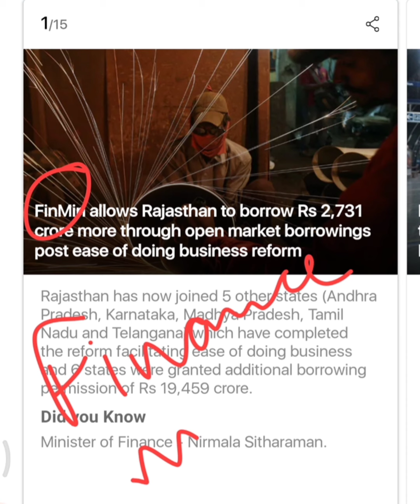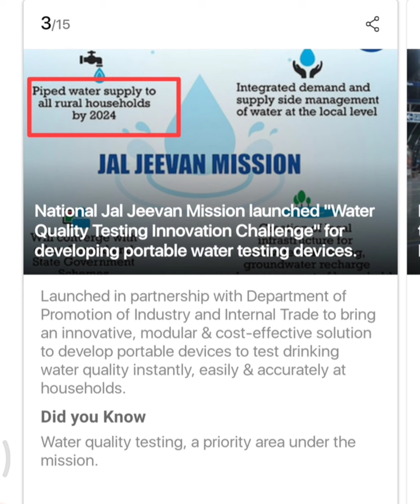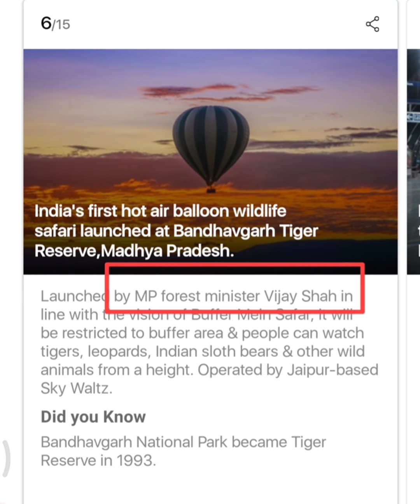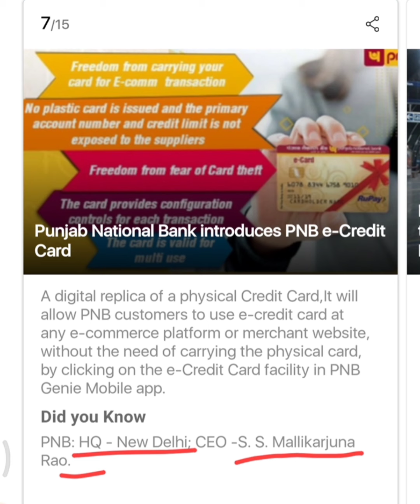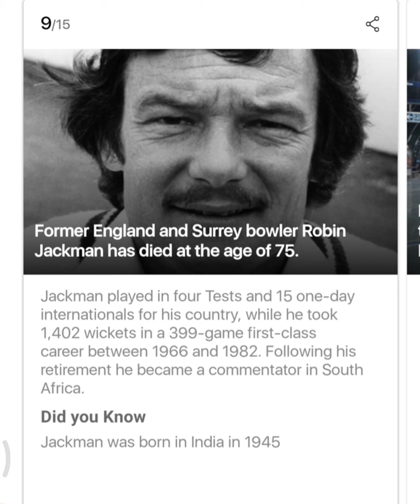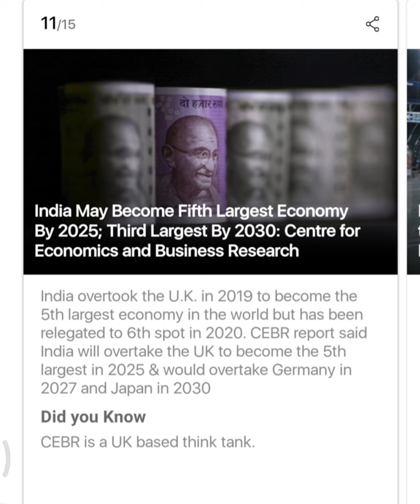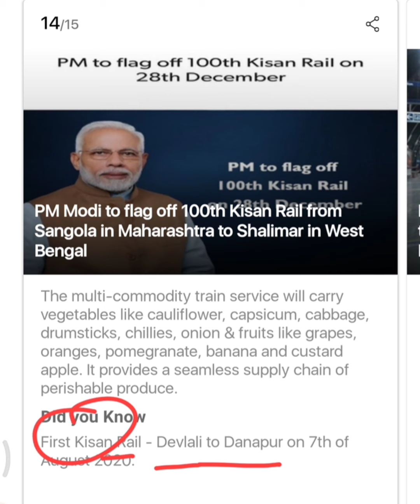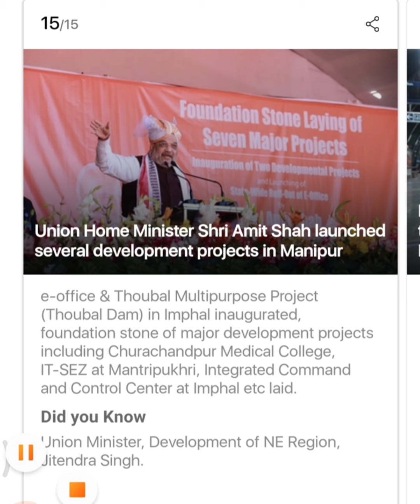CURRENT /DAILY GK 29/12/2020